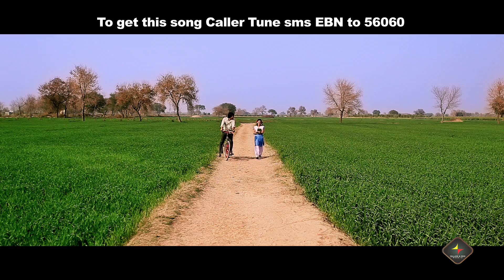Soniye Ghar Aaja Ab To | Full Video Song | Ebn-E-Batuta | Manu Khare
Starring: Omkar Das Manikpuri, Rajeev Verma, Satyendra Khare, Dev Gohar, Nazea Sayed, Sushil Soni, Neelam Singh.
Directed by: Varun Middha
Produced by: Gurdev K. Aneja
D.O.P: Pankaj N. Sharma
Written by: Varun Middha
Lyrics by: Satyendra "Satya" , Satvir , Abhishek Bhola.

Song: Soniye Ghar Aaja Ab To
Singer: Manu Khare
Lyrics by:  Satyendra "Satya"

"EBN-E-BATUTA"

On the land of Fun , Masti and Innocence(PUNJAB). There are three friends Heera (wants to be a leader), Vijay (wants to be
Actor,) Lovely (wants his love Bubbly) and a scientist (doing some research).

They three lives in the imagination & want to fulfill their dreams But they are lazy, idiots therefore villagers think they are useless and good for nothing.
One day they meet aliens and thought to use them and their powers to fulfill their dreams.Everything is going according to them therefore they are very happy. They thought they are using
aliens. Also, the villagers are very superstitious.

But Story Begins Now.

This story is full of believe and hope and fulfillment of dreams in the end.